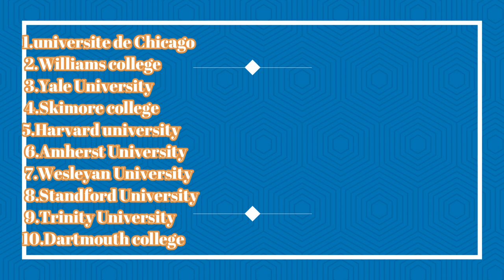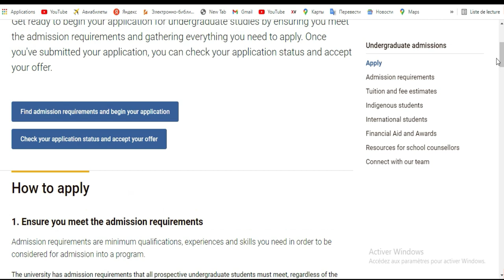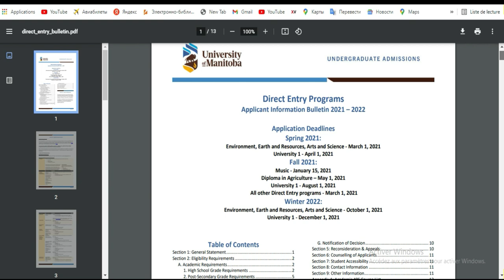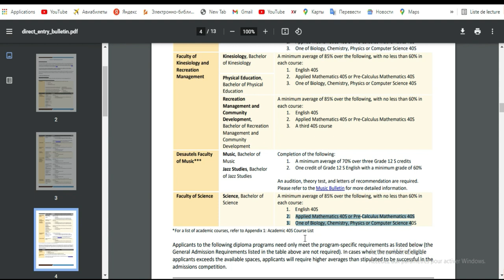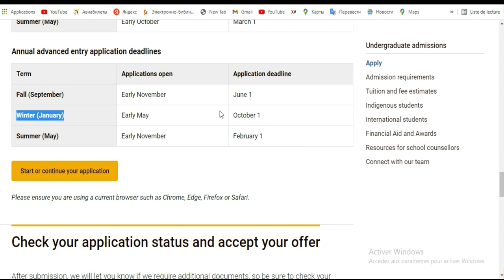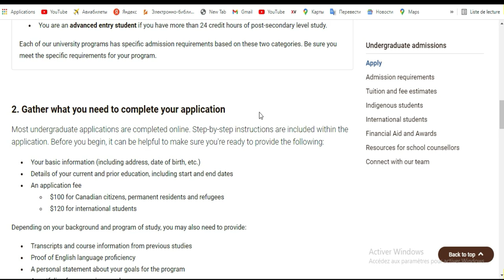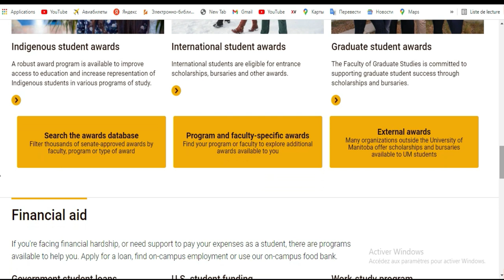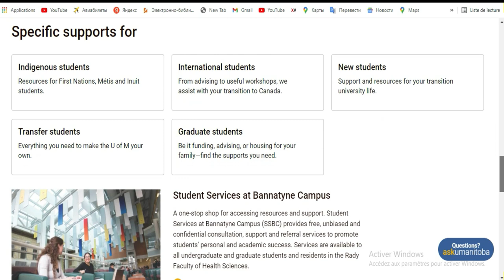BOURSE CANADA - Université Manitoba [Masters Doctorat] {Informations ]